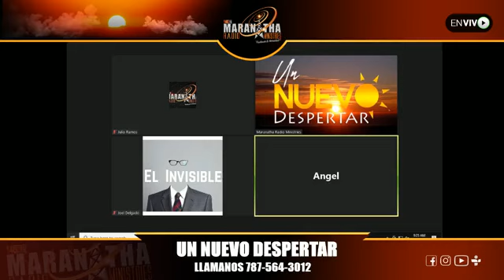MALDICIONES GENERACIONALES || 03/29/2021 || UN NUEVO DESPERTAR || MARANATHA RADIO MINISTRIES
Maranatha Radio Ministries (NO OFICIAL)
Este canal NO representa a Maranatha Radio Ministries.

Los videos no seran monetizados. El proposito de esta canal es poder mostrar los poderosos mensajes que Dios tiene para ti que no estan publicados en el canal oficial de Maranatha en YouTube.

Puedes escuchar palabra de Dios las 24 horas en el Live Stream de Maranatha Radio Ministries en el siguiente enlance: